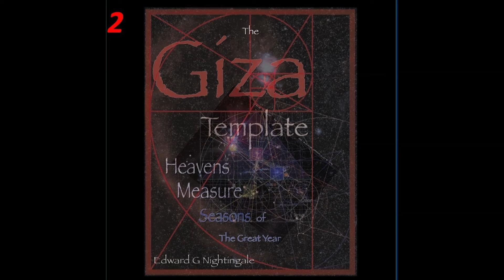Pt2 DaVinci's Master Template Connected w/ Giza Pyramids & Heavens? Edward Nightingale on Fade2Black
Did Leonardo DaVinci Use a Master Template Containing Secret Knowledge Encoded at Giza ??? Part2 of Jimmy Church Fade 2 Black interview with Edward Nightingale on the 500th anniversary of Leonardo DaVinci’s death in 2019. Ed demonstrates and explains how the “Template” that Leonardo DaVinci and other great Masters used to compose their greatest works of art is the same Template / blueprint that the ancient architects used to design Giza’s pyramids and Sphinx. The evidence is compelling, the story it tells is ….. !